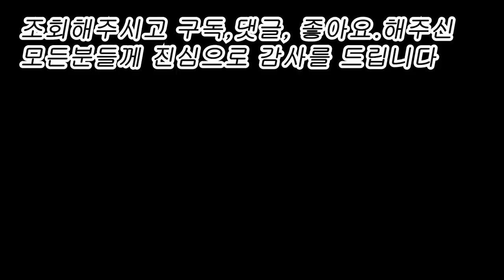"맛있는 감자조림"부셔지지않게 조림하는 방법 [상어이모]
감자조림레시피
(멸치를 넣으면 비리다고 생각되시면 기름에  멸치먼저 볶고나서 거기에 감자를넣는것도 한 방법입니다~)
재료:
감자 4개(잘라서 4종이컵)+다시멸치손질한것조금(20마리정도)
고추장1스푼.고추가루1스푼.올고장1소주잔.진간장1소주잔
다지마늘1스푼.참기름약간.통깨약간

상어이모 인스타 닉네임  @sangeoimo  입니다

인스타는아직서툴지만 영상만들면 가장먼저 사진이 올라가니
예고편처럼 보셔도 됩니다~~~